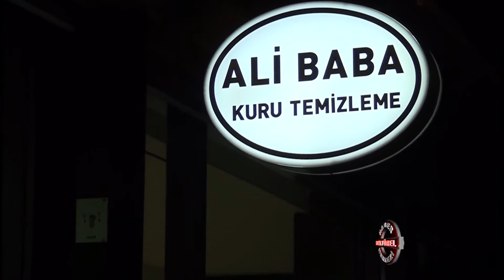Ali Baba Kuru Temizleme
Ali Baba Kuru Temizleme hakkında bilgi sahibi olmak için videoyu inceleyebilirsiniz